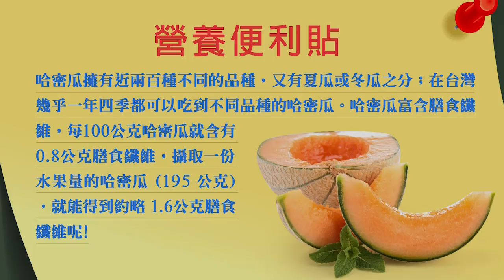▼健康 Good Thinking – 新鮮哈密瓜飲品 (Hamilton Beach 漢美馳 美國專業營養調理機)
Hamilton Beach 漢美馳 專業調理機
美國廚房小家電第一品牌

食譜：
冷水 240 毫升
哈密瓜 500 克